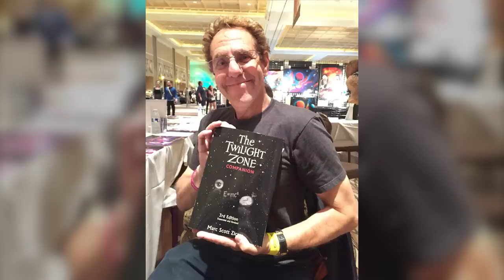The Shelter - Twilight-Tober Zone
"The Shelter" is a unique episode of The Twilight Zone because it has no alien, monster or supernatural threat, but still leaves you with that uneasy feeling.  Join Walter as he discusses this episode in the Twilight-Tober Zone.

"The Shelter" is episode 68 of the American television anthology series The Twilight Zone. It originally aired on September 29, 1961. It is one of the few Twilight Zone episodes to feature no supernatural or sci-fi elements.